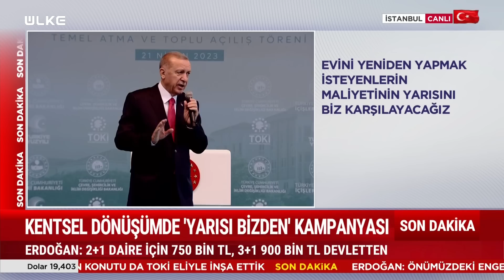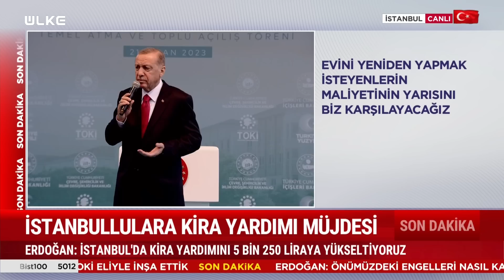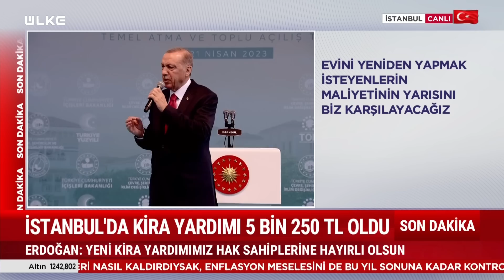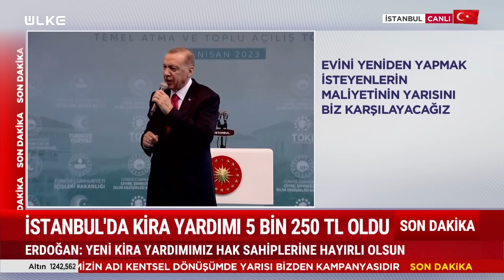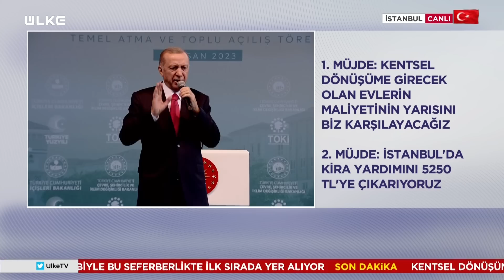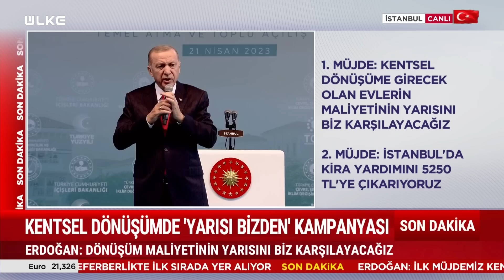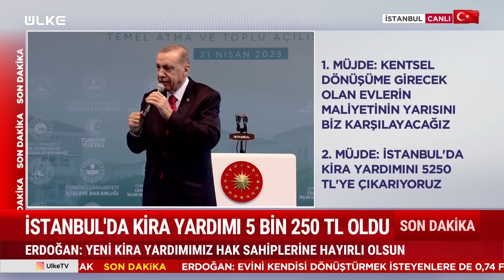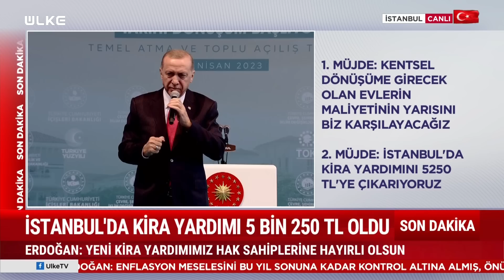Erdoğan'dan Kılıçdaroğlu'nun 'Alevi' Videosuna Tepki!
Cumhurbaşkanı Erdoğan, Gaziosmanpaşa Meydanı'nda, Kentsel Dönüşüm Projeleri Anahtar Teslim ve Temel Atma Töreni'nde konuştu. Erdoğan, geçtiğimiz günlerde 'alevi' başlıklı video çeken Kılıçdaoğlu'na da tepki gösterdi. Erdoğan, "Kimsenin köken ve meşrebine bakmadan herkesi Türkiye Cumhuriyeti devletinin birinci sınıf vatandaşı olarak görürüz. Mezheplerle ayrıştırmak isteyenlere bir bakın, bugüne kadar ülkemize ne kattıklarına bir bakın. Kılıçdaroğlu'nun başında bulunduğu SSK'yı batırmak, partisine kaybettirmek dışında vasfı var mı? Bundan sonrasına dair vizyonuna bakın. Kılıçdaroğlu'nun ülkenin ve milletin geleceğine ilişkin altı dolu projesi var mı? O da yok, bunların böyle bir gayeleri yok. 7 kişi masanın etrafında toplantı üstüne toplantı yaptılar, sonuçta kavga kıyamet dışında bir şey çıktı mı? Kılıçdaroğlu'nun aday olacağı 1 yıl önceden belliydi. Daha birbirlerine güvenemeyenler milletin kendilerine güvenmesini ve ülkeyi teslim etmesini bekliyor. Bir de PKK'nın iştahını kabarttılar. Siz kendinizin ve evladınızın geleceğini yedili kavga masasına emanet eder misiniz?" dedi.